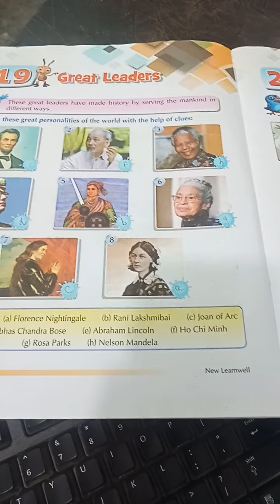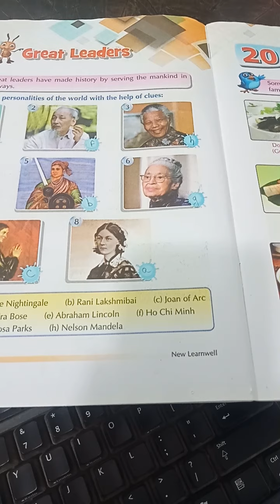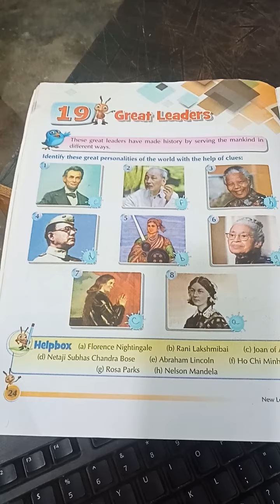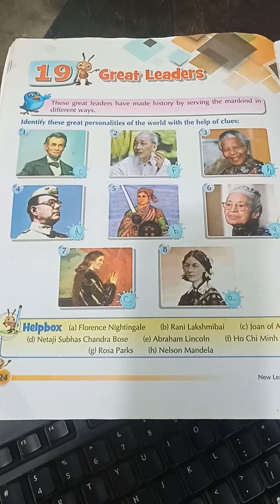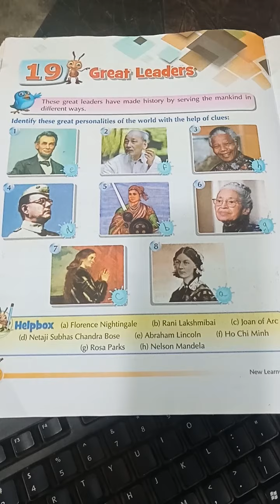Class -4, G.k , Ch -19, Great Leaders